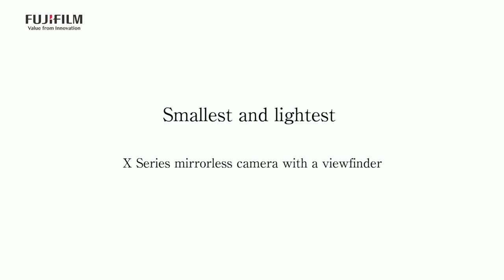FUJIFILM X-E3 Promotional Video / FUJIFILM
Promotional Video of FUJIFILM X-E3

The FUJIFILM X-E3 features APS-C 24.3 megapixel X-Trans*1 CMOS III sensor and the X-Processor Pro high-speed image processing engine. The FUJIFILM X-E3 is the first X Series model to feature Bluetooth®*2 low energy wireless communication. You can pair the camera with your smartphone or tablet device for easy transfer of pictures taken using minimal power. The LCD monitor, on the back of the camera, uses a static touchscreen panel which supports the conventional “Touch Shot”, “Touch AF” and “Focus Area Selection” capabilities. An all-new “Touch Function” feature will be available on the FUJIFILM X-E3, which enables gesture control like flick and pinch zoom, to further enhance touchscreen operation. The AF algorithm has been updated to enhance the camera’s performance for tracking a moving subject. The FUJIFILM X-E3’s premium exterior design, agility and functional beauty make it a mirrorless camera that is “a pleasure to own and fun to shoot with” at the same time.

*1 X-Trans is FUJIFILM’s trademark and registered trademark.
*2 The Bluetooth® word mark and logos are registered trademarks owned by the Bluetooth SIG, Inc. and any use of such marks by FUJIFILM Corporation is under license.